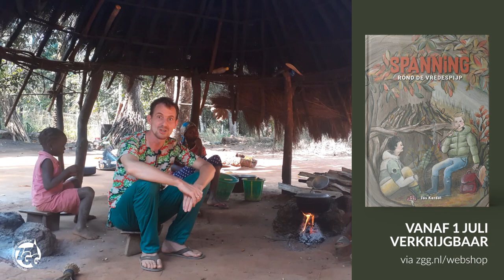Bekendmaking: Spanning rond de vredespijp | Jos Kardol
Leuk nieuws van ZGG! Vanaf 1 juli is een nieuw boek beschikbaar voor lezers vanaf 8 jaar. Auteur Jos Kardol legt graag uit waar het boek over gaat...